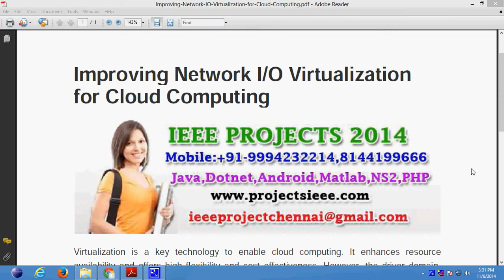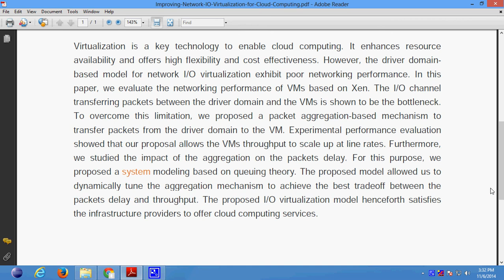Improving Network IO Virtualization for Cloud Computing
Support:
Projects Code
Documentation
PPT
Projects Video File
Projects Explanation
Teamviewer Support